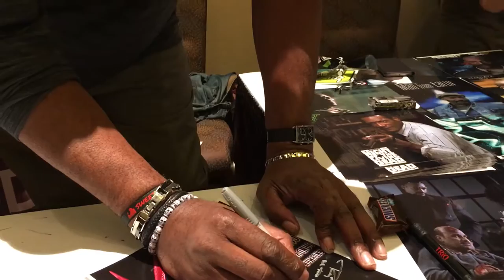Meeting Tony Todd and getting Candyman Poster Signed 2015 Orlando, Florida Spooky Empire